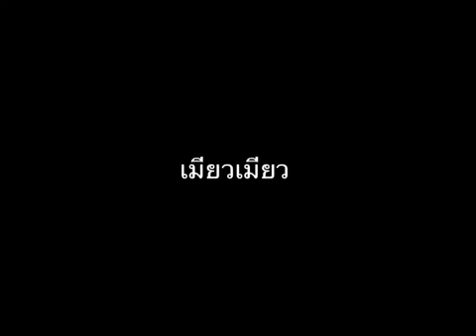เรียกเหมียวๆ เดี๋ยวก็มา